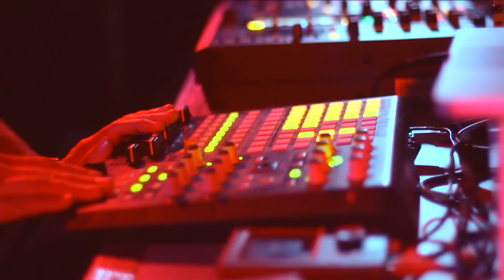Urban Stories - Story № 4